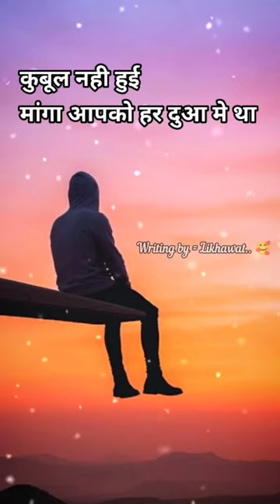!! kubool... 🥰 !! full screen status !! whatsApp status 2022 !!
FemaleVersion Status
4KFullscreenWhat sappStatus
FemaleVersion Fullscreen Status

girls attitude status video, girls attitude status song, girls
attitude status in tamil, girls attitude status for whatsapp,
girls attitude status tik tok, girls attitude status punjabi,
girls attitude status in english, girls attitude status shayari,
girls attitude status full screen,girls attitude, girls attitude
tik tok video, girls attitude status, girls attitude song, girls
attitude tik tok, girls attitude video, girls attitude shayari,
girls attitude quotes, girls attitude whatsapp status tamil,
girls attitude vs boys attitude, full screen status, full
screen status new, full screen status tamil, full screen
status video, full screen status new song, full screen
status marathi, full screen status kaise banaye, full screen
status love tamil, full screen status sad, full screen status
hindi,female sad song status, female sad song status
tamil, female sad song status odia, female sad song
status telugu, female sad song status video, female sad
song status for whatsapp, female sad song status hindi,

attitude whatsapp status, fullscreen female status,
status,
version,
2020 fullscreen status,
30 sec WhatsApp status,
Lyrical status,
Hd status,
30 sec lyrical status,

Latest 4K HD Hindi Song Status
4K Full Screen WhatsApp Status Video
Star Ultra HD Status Video
4K HD Song Status
Romantic 4K HD WhatsApp Status
4K HD Love Song Status
Star No.1 Status
New Latest Trending
Hindi 4K HD Song Status
4K HD Status Video
4K Full HD Hindi Song Status
New Romantic 4K HD Status Video
4K HD Love Status Video
4K HD Status Star No.1 Hindi Songs Status Star
4K HD WhatsApp Status Video
4K HD Song status Star
4K HD Status Video
4K HD Star WhatsApp Status Star
4K HD WhatsApp Status Video
4K HD Hindi WhatsApp Status
4K HD Full Screen Status Video
4K HD Romantic Status
4K HD Star WhatsApp Status Video Star
4K HD Status Video
4K HD Love WhatsApp Status Video Song 4K HD Status
Star HD WhatsApp Status Video
4K HD Hindi Song Status
Hindi Song 4K HD Status Video
4K HD Romantic Star Status Video
4K Utra HD Status Video
Sad 4k hd WhatsApp status
Sad Full screen
4k status Sad
Full screen 4k WhatsApp status
Sad Full HD 4k status
Sad full HD 4K status video
Sad 4k status
Sad new 4k Status video